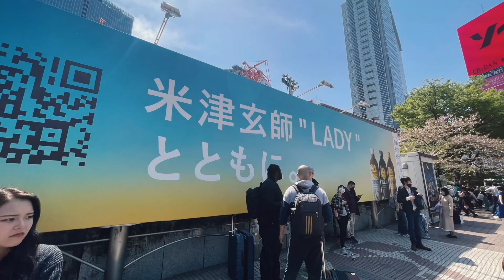米津玄師「LADY」MVプレミア公開！？この後２０：００！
２０：００になったら何が起こるんだろう。楽しみ！！

購入ページはこちら（全てメーカー特典あり）

・KICK BACK (チェンソー盤) (KICK BACKステッカー付)

・KICK BACK (映像盤) (KICK BACKステッカー付)

・KICK BACK (通常盤) (KICK BACKステッカー付)

・使用機材

Logicool G ロジクール G ゲーミングヘッドセット G733-BK

ビデオカメラ2.7K

888M マランツプロ コンデンサーマイク